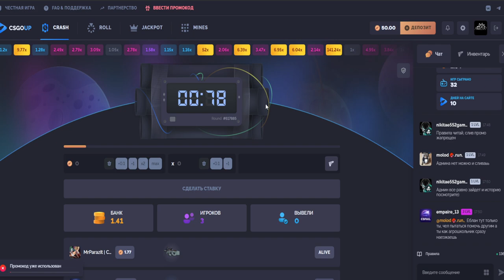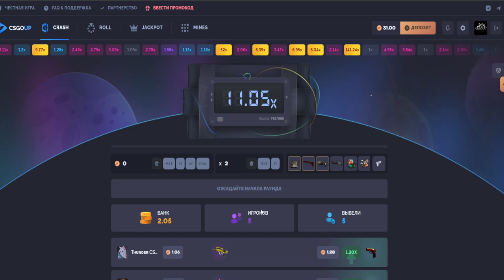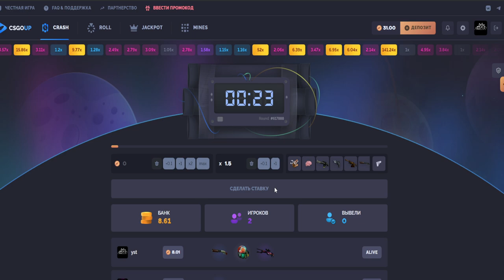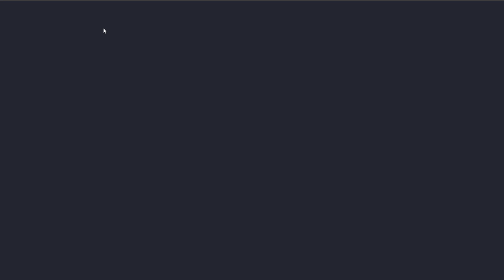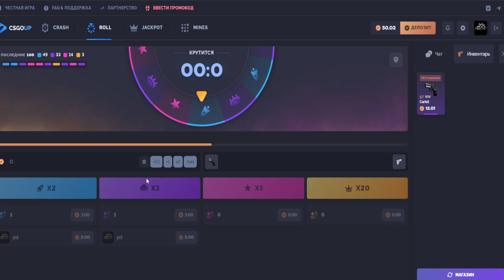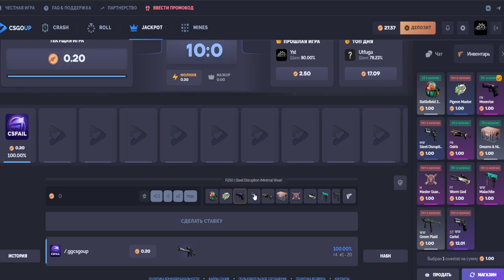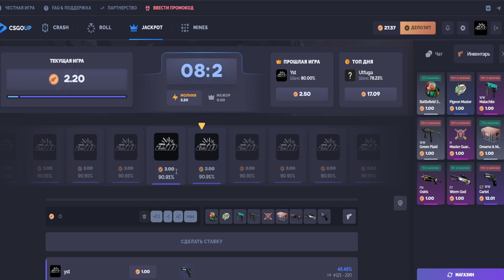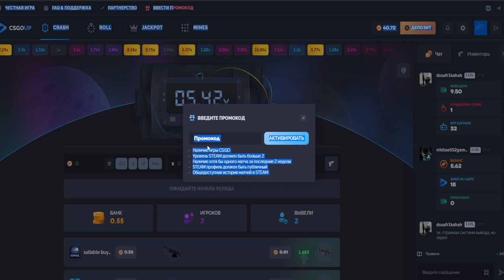CSGOUP - ВЫДАЕТ ЛИ КС ГО АП? + ПРОМОКОД ПРОВЕРКА НОВОГО КРАШ САЙТА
CSGOUP и промокод V1NI на 0.5$